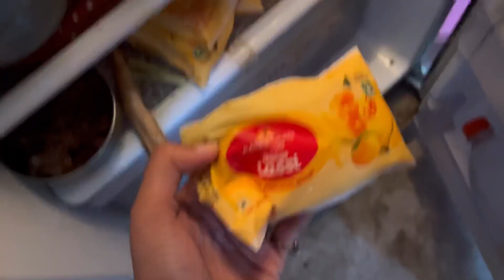Ghar me bahot tension hai😞 | Indian Vlogger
My name is Rajuaaaa. I'm a very simple girl. I love to share what's happening around me, how i'm feeling about life and so.

I really want to create good energy and just wanna be myself alll the time..

Username -  @rajuaaaa._